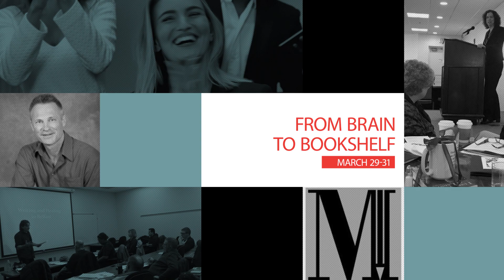Maryland Writers' Accociation Conference 2019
MaryDes supports the Annual Maryland Writer’s Conference starting at 29the of March. With keynote speakers: Chuck Sambuchino, Crystal Wilkinson, Rick Ollerman and Harrison Demchick.